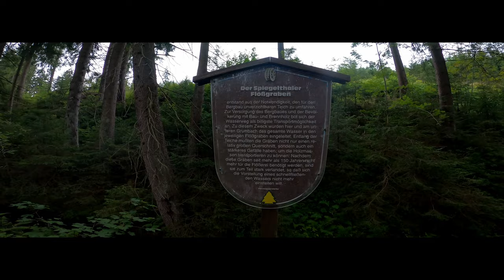Regen und Sturm • Wanderung im HARZ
Eine kleine Tour von Hahnenklee bis Clausthal Zellerfeld, leider sind wir gans schön Nass geworden. Zurück ging es ganz entspannt mit dem Bus.

▬ Social Media   ▬▬▬▬▬▬▬▬▬▬▬▬▬▬▬